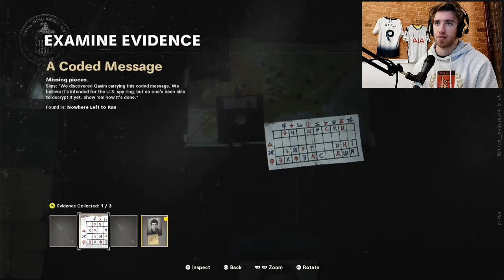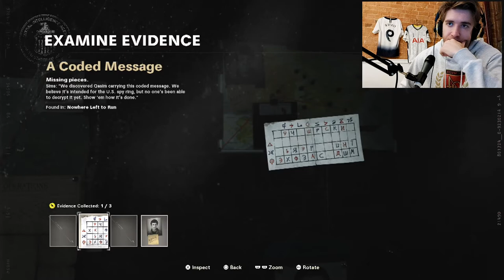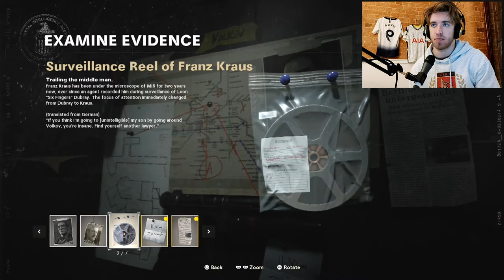"A BRICK IN THE WALL!" - Black Ops COLD WAR Campaign Part #3 (BOCW Campaign Gameplay).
Part 3 of the COD Black Ops Cold War campaign which is turning out to be a very decent storyline so far.

Hudson, Woods and Mason are all back in the follow-up storyline to Black Ops 1. If you haven't seen or played Black Ops 1, I suggest you go and check it out so you're up to date. The Cold War campaign is amazing so far, thoroughly enjoying it, like I did with Modern Warfare last year too.

Cheers lads :)